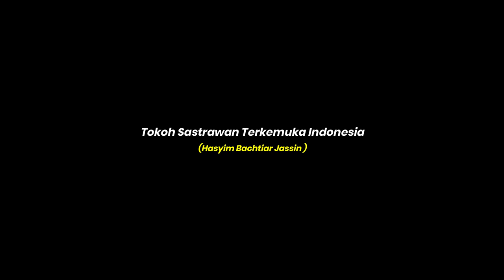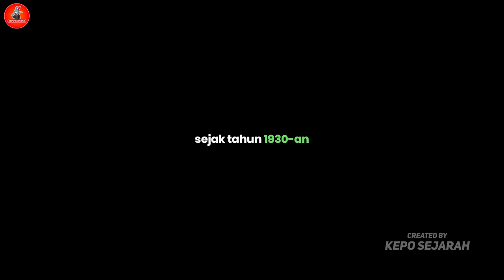Hasyim Bachtiar Jassin, Paus Sastra Indonesia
Hasyim Bachtiar Jassin atau biasa disebut dipanggil H.B. Jassin adalah  salah satu kritikus sastra dan sejarawan sastra terkemuka Indonesia yang lahir pada tanggal 15 Februari 1917 di Bangka, Indonesia. Jassin tumbuh dalam lingkungan yang berpengaruh dalam bidang sastra dan budaya, sehingga minatnya terhadap sastra berkembang sejak usia muda.

Ini adalah Episode 24 Video Series 100 Tokoh Paling Berpengaruh Sepanjang Sejarah Indonesia selama abad ke-20 yang membahas Biografi Tokoh Sastrawan yang dijuluki Paus Sastra Indonesia bernama Hasyim Bachtiar Jassin.

Abad ke-20 bagi bangsa Indonesia merupakan abad yang sangat bersejarah, karena di masa itulah kita meraih kemerdekaan setelah tiga setengah abad terjajah. Selain Proklamasi Kemerdekaan 17 Agustus 1945, cukup banyak peristiwa bersejarah yang terjadi pada abad ke-20.

Siapakah 100 Tokoh yang Paling Berpengaruh Sepanjang Sejarah Indonesia Pada Abad ke-20? Silahkan tonton video ini hingga akhir dan ikuti terus series video yang akan diunggah secara berkala kedepannya!!
Semoga Bermanfaat!